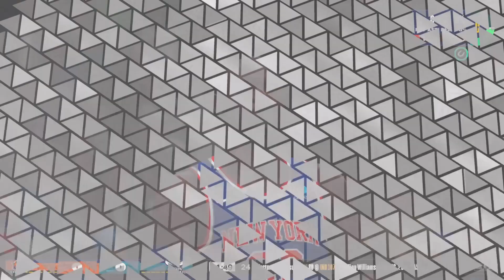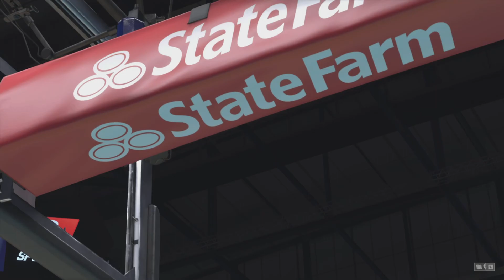Film - Vs Knicks - WOW 👀🏀🐐🔥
Mitchell and the hornets had the offense flowing flawlessly in this one! Mitchell sets yet another team record🔥💯